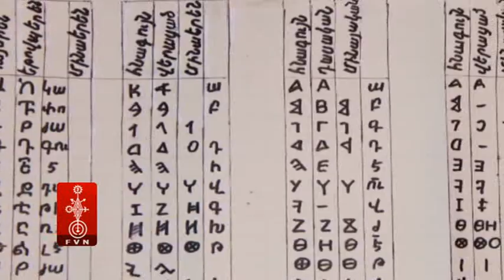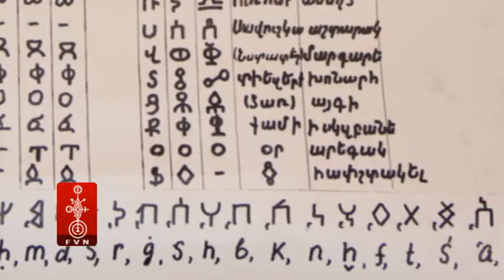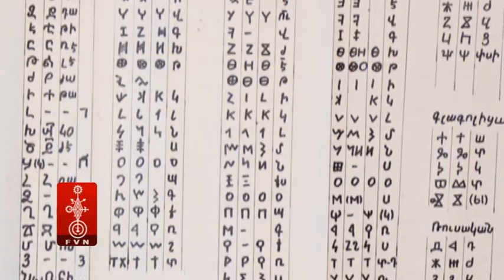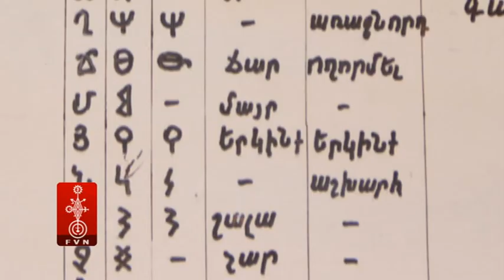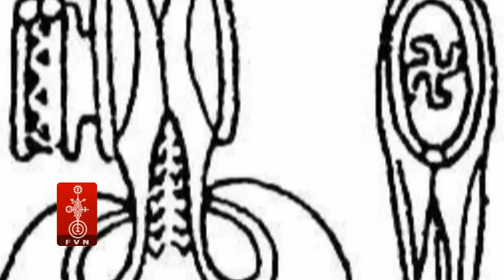Ձայն Արարատի 50 - Հայոց հնագույն գրերի` հիքսոսյան գրերի հետքերով / Armenology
«Ազատ Ձայն» լրատվականի «Ձայն Արարատի» հաղորդաշարի 50-րդ թողարկումը նվիրված է Հայոց հնագույն հիքսոսյան գրերին: Հիքսոսները, դուրս գալով Հայկական լեռնաշխարհից,  մ.թ.ա. 17-րդ դարում գրավել են Եգիպտոսը և մոտ 130-150 տարի  կառավարել այնտեղ: Հիքսոսներն իրենց հետ Եգիպտոս տարել են նաև Հայոց հնագույն գրերը, որը հետագայում իրենց հետ տեղաշարժել են Եմեն, Եթովպիա, և այլն: Հետագայում շատ այբուբեններ` փյունիկերեն, հունարեն, արամերեն և այլն, ստեղծվել են հենց այս գրերի հիման վրա: Մեսրոպ Մաշտոցը գտավ հենց հիքսոսյան գրերը, որոնց օգնությամբ կարողացավ վերականգնել հայոց այբուբենը: Հյուրն է հայագետ Էդմոն Խուրշուդյան:

«Ազատ Ձայն» լրատվականը ստեղծելիս մեր նպատակն էր հայ ժողովրդին ավելի մոտիկից ծանոթացնել սեփական պատմությանն ու ծագումնաբանությանը, ճանաչել կրոնը, նախնիներին, պատմական վառ ու տխուր փաստերը։ Հենց այս նպատակով մենք ArmFreeVoiceNews յութուբյան էջում թողարկել ենք «Ձայն Արարատի» հաղորդաշարը, որի 69 թողարկումներում ներկայացրել ենք հայոց պատմությանը, աշխարհաճանաչմանը և հայագիտությանը նվիրված հաղորդումներ։ Հաղորդաշարի թողարկումներին կարող եք ծանոթանալ այստեղ՝

Հաղորդաշարի «Հայոց պատմություն» բաժինը սկսվում է  հայոց հնագույն թագավորությունների կազմավորումից՝ Միտանի, Հայասա, Արատտա, Վանի թագավորություն, Երվանդունիներ, Արտաշեսյաններ, Արշակունիներ։ Անմասն չեն մնացել միջնադարյան մեր հզոր թագավորությունները՝ Բագրատունիները, Կիլիկյան Հայաստանը, Զաքարյանները և այլն։

Մի քանի հաղորդումներ նվիրված են Համիդյան ջարդերին, երիտթուրքերի կառավարության ձևավորմանը և իհարկե, չարաբաստիկ 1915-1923թթ․ շարունակվող ցեղասպանությանը։ Ունենք հաղորդումներ նվիրված՝ աշխարհաստեղծման առասպելներին, հայոց դիցաբանությանը, ազգային արժեհամակարգին, ցեղակրոնությանը և Նժդեհի գաղափարախոսությանը։

«Ձայն Արարատի» հաղորդաշարից զատ, ArmFreeVoiceNews յութուբյան էջում տեղ են գտնում նաև տեսանյութեր լրատվական դաշտի տարբեր թեմաների վերաբերյալ: